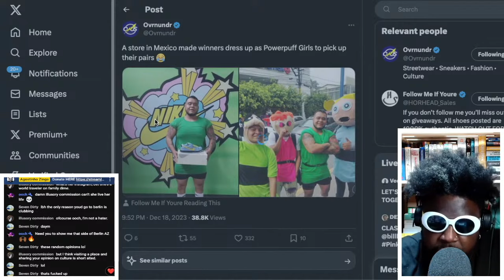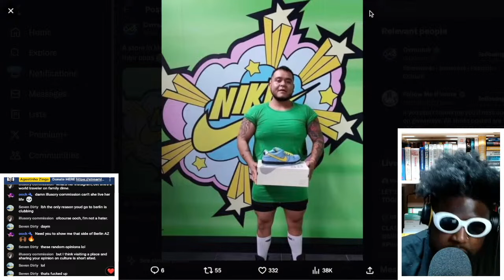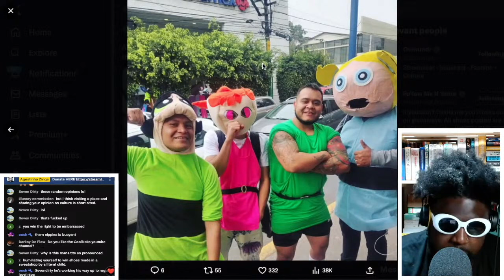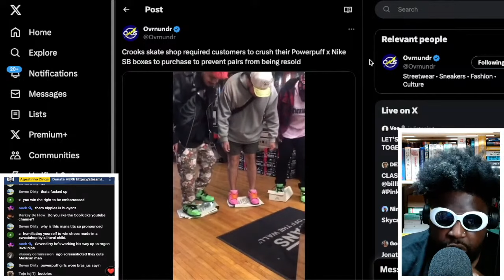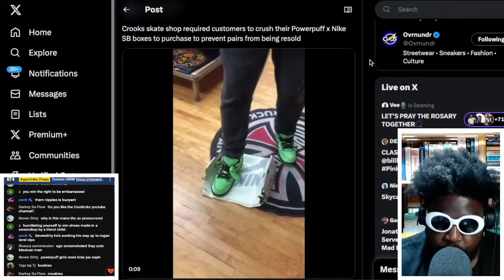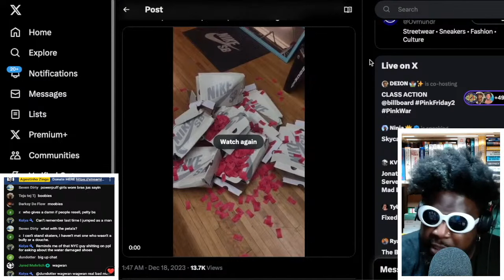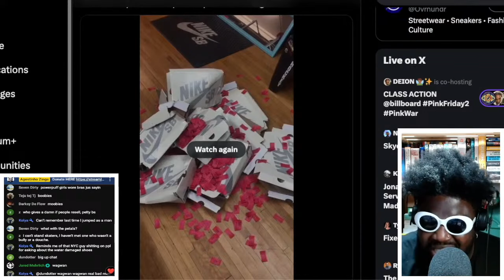Store in Mexico forces Nike Dunk SB raffle winners to dress up as The Powerpuff Girls